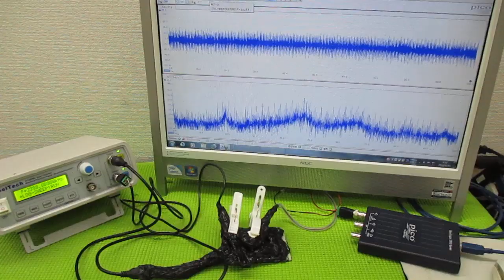メガヘルツの超音波発振制御プローブ ultrasonic-labo